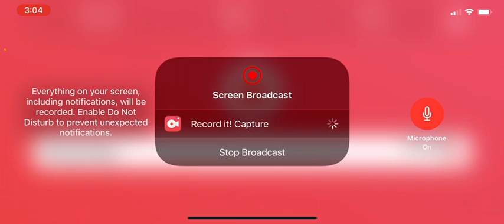Avengers Loud outs In PG3D